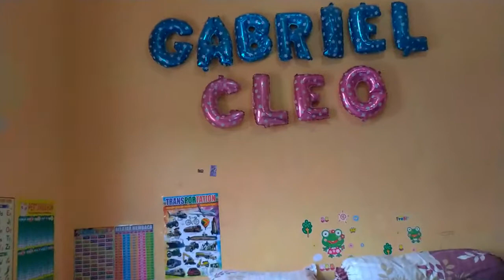Gabriel Bantu Daddy Pasang Balon Huruf Adek Cleo